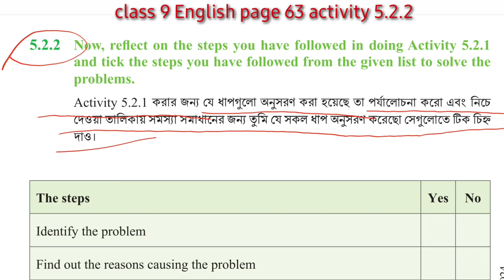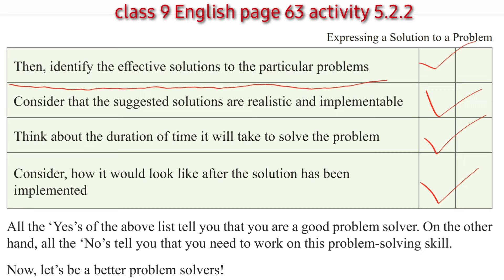class 9 English 63 chapter 5.2.2 | নবম শ্রেণী ইংরেজি পৃষ্ঠা ৬৩ |English class 8 page 63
related keyboards
English class 9 chapter 5.2.2
class 9 English page 62 chapter 5.2.2 solution
class 9 English 5.2.2
page 62 class  9 English
class 9 English page 63 chapter 5

নবম শ্রেণীর নতুন কারিকুলাম এর ইংরেজি পৃষ্ঠা ৬৩
নবম শ্রেণীর ইংরেজি ৫ম অধ্যায় পৃষ্ঠা ৬৩
ইংরেজি নবম শ্রেণীর ৫ম অধ্যায় ৬৩ পৃষ্ঠা
নবম শ্রেণীর ইংরেজি ৬৩ পেজ
নবম শ্রেণীর ইংরেজি ৬৩ পেইজের উত্তর
নবম শ্রেণীর ইংরেজি পৃষ্ঠা ৬৩ এর সমাধান